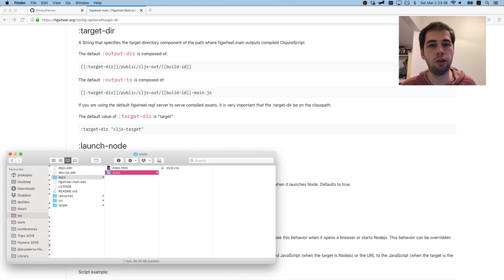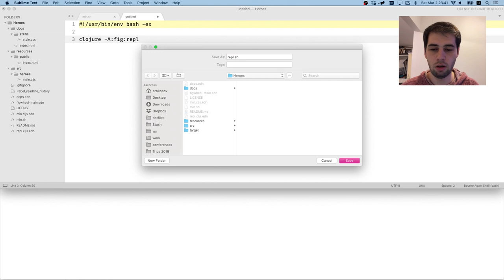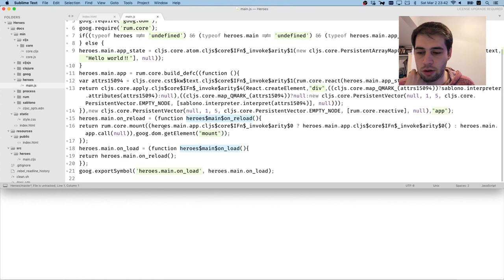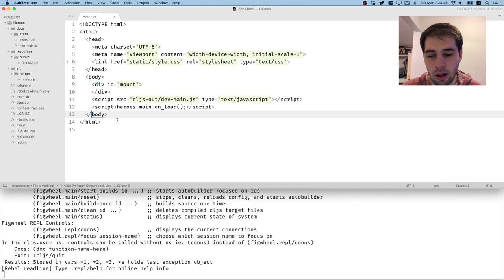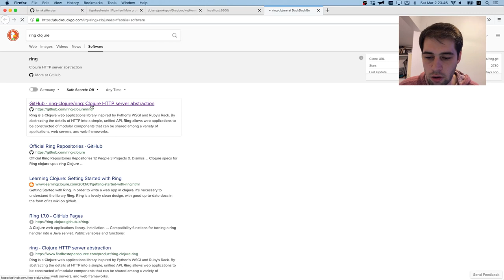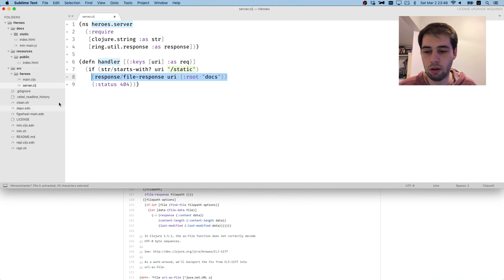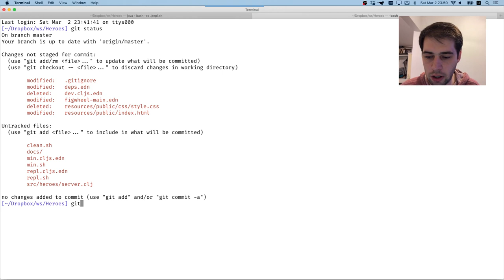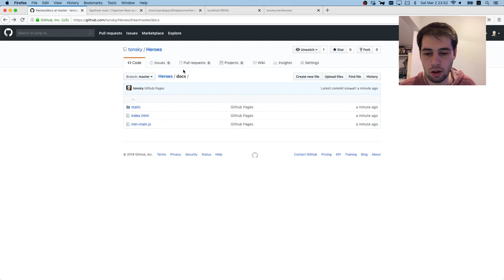Ep 2 Setting up minified build